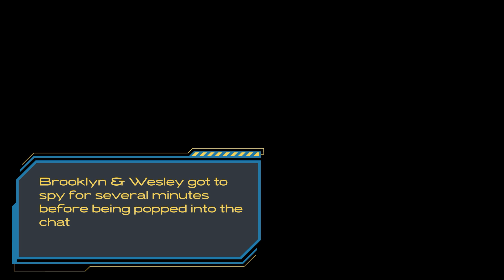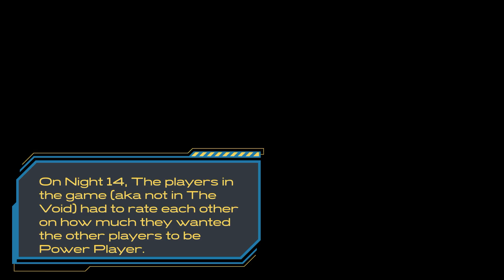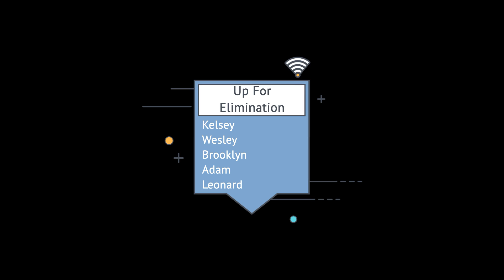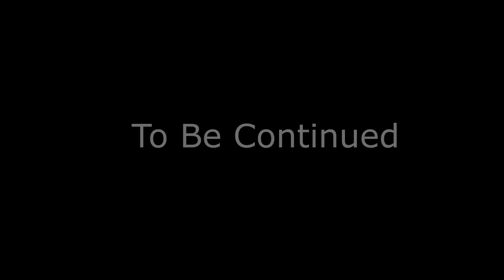Online Isolation 9: You Want All Your Pieces to Add Up for the Perfect Move